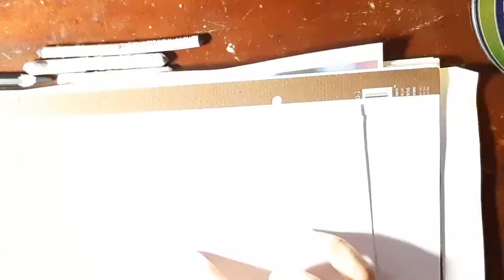DRAWING OF EYES NOSE LIPS EAR AND HAIR(COMPILATION )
I hope may nakuha kayong tips and ideas mga tutorials ko at sana patuloy pa kayong manood, matuto at kumita 😊
Just comment down your questions or suggestions na gusto nyong matutunan pa.

REPETITION IS THE KEY TO SUCCESS

SALAMAT MGA LODS 🤘